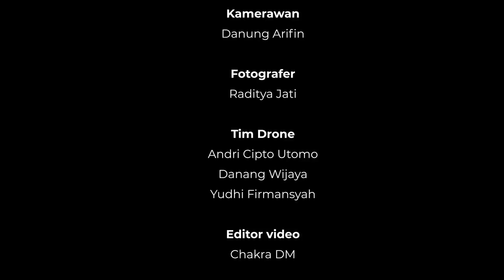Budidaya Ulat Liar Menjadi Bahan Baku Kain Sutera Emas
Halo SahabatTangguh, budidaya ulat liar menjadi bahan baku kain sutera emas sekaligus menghijaukan alam di sekeliling kawasan. Harmoni antara pemberdayaan ekonomi masyarakat dengan lingkungan menjaga keseimbangan alam sebagai salah satu upaya untuk terhindar dari setiap ancaman bencana.